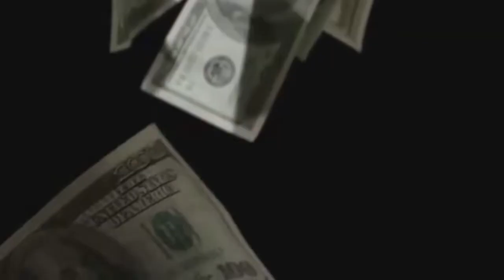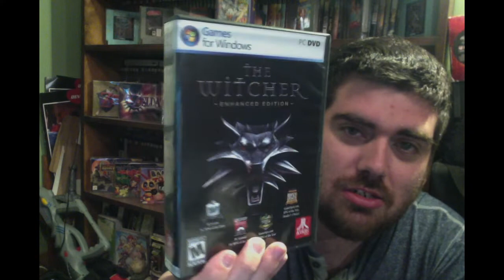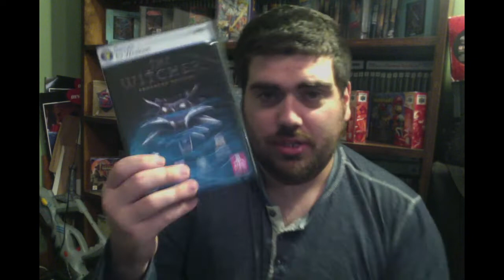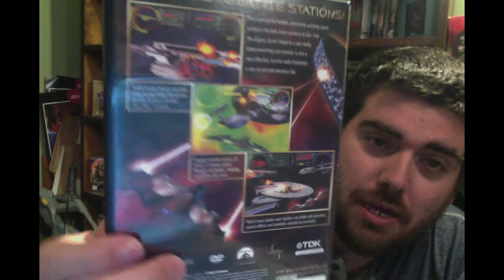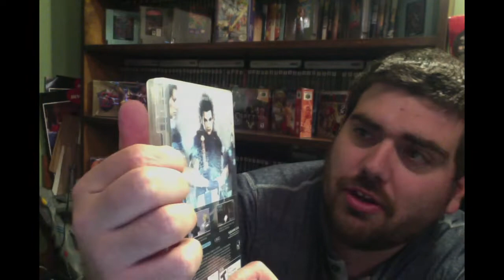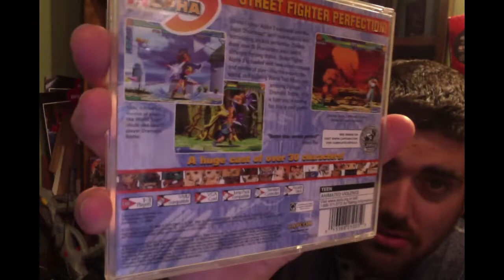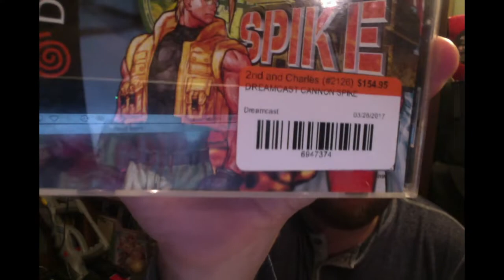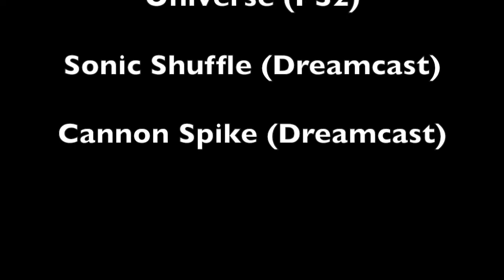Video Game Hunting 63 "A SPIKE in Price"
This episode I unearth some rarely seen Dreamcast games, including one of the heavy-hitters for the system. It's Video Game Hunting Time!!!